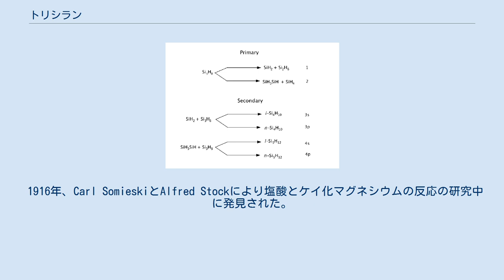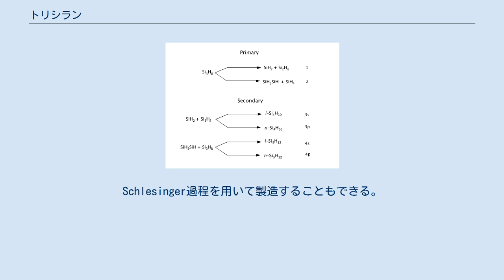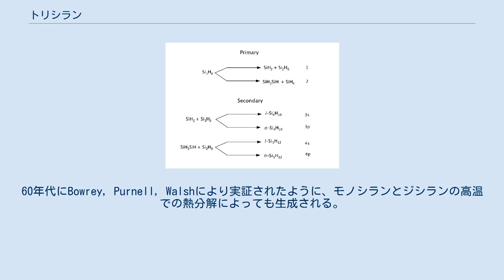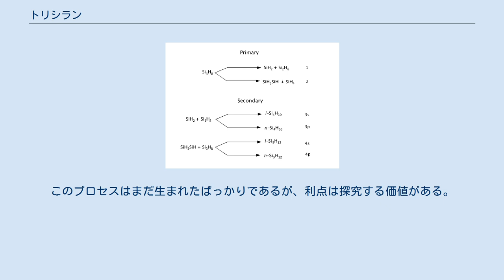トリシラン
トリシラン（trisilane, [traɪsaɪleɪn]）は、3ケイ素シランである。
化学式はSi3H8で、標準温度と標準圧力で液体である。
プロパンのケイ素に相当するものである。
 1916年、Carl SomieskiとAlfred Stockにより塩酸とケイ化マグネシウムの反応の研究中に発見された。
この反応は早くは1857年にフリードリヒ・ヴェーラーとHeinrich Buffにより研究され、1902年にはアンリ・モアッサンとSamuel Smilesにより研究されている。
ケイ化マグネシウムの分解により様々なシランが生成するが、トリシランはSomieskiとStockにより明確に同定された。
初めはシリコプロパンと呼ばれており、シリコブタン(Si4H10)、シリコペンタン(Si5H12)、シリコヘキサン(Si6H14)などのアルカンに相当するものの1つとして同定された。
 トリシランはSiH2とHClの反応から生じる微量の生成物である。
この反応は赤外レーザーを用いて行われる。
レーザーを質量分析計に垂直にして、ステンレスの円筒形のセルに設置した。
Schlesinger過程を用いて製造することもできる。
この過程は水素化リチウムアルミニウムとオクタクロロトリシランを1-ブトキシブタン中で反応させる。
60年代にBowrey, Purnell, Walshにより実証されたように、モノシランとジシランの高温での熱分解によっても生成される。
 トリシランの分解は1,2水素シフトであり、ジシラン、通常のおよびイソテトラシラン、通常のおよびイソペンタシランを生成する。
提案されているメカニズムは、Si上の4sと3dの低い状態にある空軌道を含む。
 トリシランは、プラズマガン用のシリコンのキャリアとして研究されている。
このプロセスは半導体や同様の用途に対して薄膜のシリコンに適用することができる。
より有望な用途の1つは、ソーラーパネルを造るための安価なプロセスであろう。
トリシランは20°Cで液体であるため、気体のシリコンキャリアよりも流量あたりのシリコンの量が多い。
用途により気体、液体および/または固体の混合物が望ましいであろう。
キャリアの組成を変化させることにより、膜厚の変化や材料上で固化することのできるスプレーからの液滴が得られ、これはコインと呼ばれる。
コインの形成はキャリアが慎重に選ばれなければならない理由であり、コイン間のギャップは材料へのシリコンの不完全な適用につながる可能性がある。
 シリコンは多くの多くのコンピュータハードウェアに使われる半導体として有用である。
これは安定しており、そのような状況で良く機能する。
シリコンの性質上、小さいスケールで動く方が良く、ナノワイヤを使用することが望ましいことになっている。
ナノワイヤの成長のための以前の方法は、温度400 °C以上、圧力100bar以上、有機溶媒中の超臨界流体-液体-固体(SFLS)材料を必要としていた。
高いエネルギーが必要なことや特殊な装置、および望ましくない副産物によりナノワイヤの製造が制限される可能性がある。
トリシランを用いる方法はSFLS法に比べて多くの利点がある。
大気圧で行うことができるだけでなく、ビスマスシードを用いては363 °C、金シードを用いては264 °Cで行うことができる。
トリシランの方法は水溶液-液体-固体(SLS)であり、アモルファスや微粒子の副生成物が少なく、比較的きれいである。
このプロセスはまだ生まれたばっかりであるが、利点は探究する価値がある。
プロセスの微調整にはさらなる実験が必要であるが、予備的な結果は有望と考えられる。